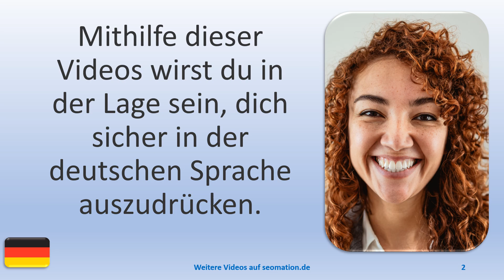🌐3 Dinge über das Lernen🌐022🌐 Ich lerne Deutsch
A
✅aber✅abgehalftert✅abgeriegelt✅abgeschlossen✅abweisend✅allein✅allergisch

L
✅lediglich✅legendär✅legitim✅lehrreich✅limitiert✅lückenhaft✅luftig✅luxuriös